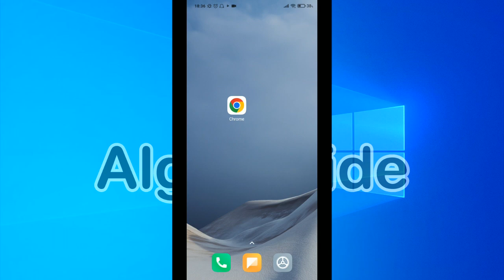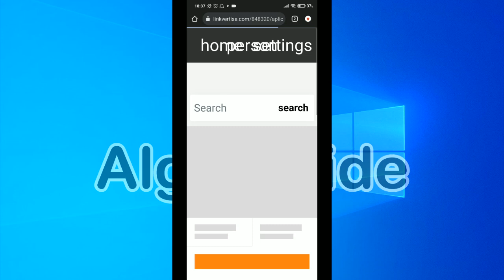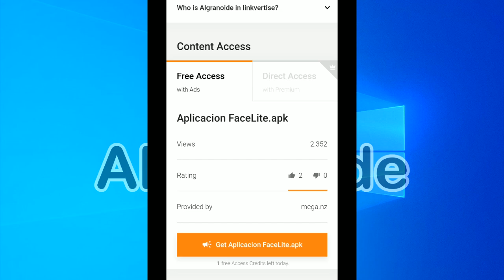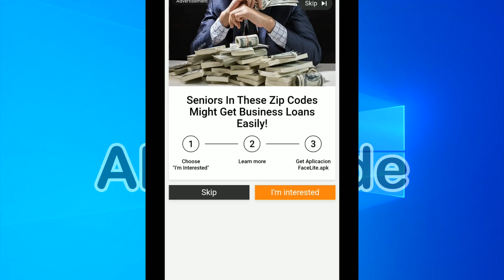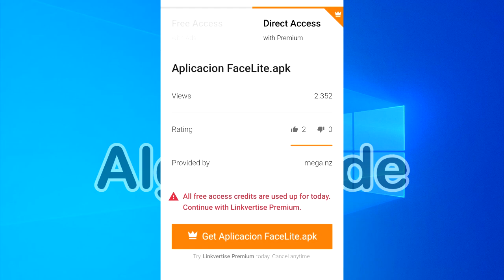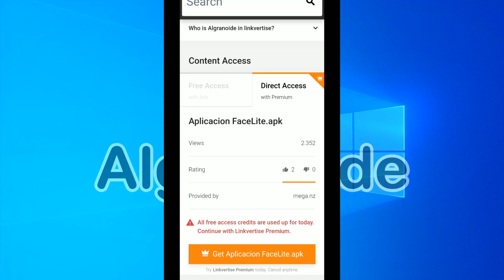✅Como Saltar Publicidad de LINKVERTISE - Paso a paso, bien explicado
En este video muestro como pasar la publicidad del acortador Linkvertise (el nuevo Adfly) para acceder a los enlaces que guardan y así abrir la pagina web que buscan o descargar algún archivo que quieren.
*BLOG Y DESCARGAS (aplicación FB Lite del vídeo)
*Ultima Actualización: 3 de diciembre del 2024. (Pronto se actualizara a la nueva interfaz).